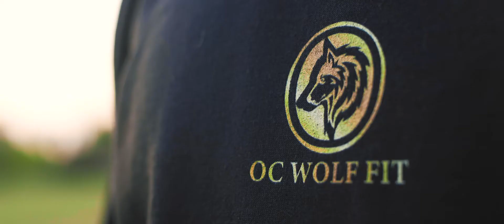OC Wolf Fit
OC Wolf Fit_First Shoot-Final 2.mp4